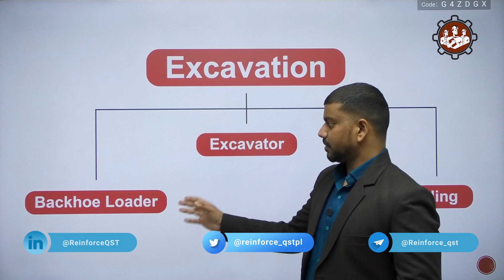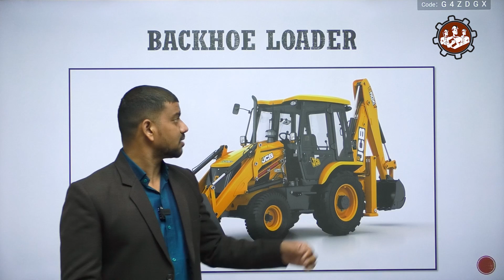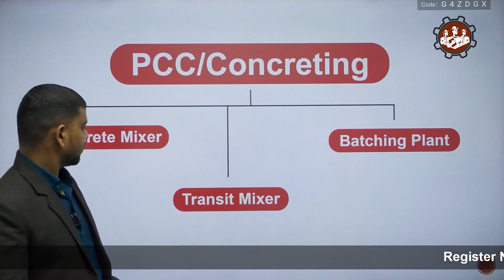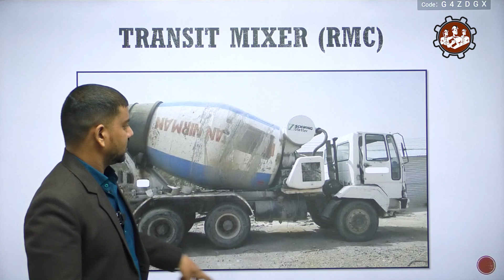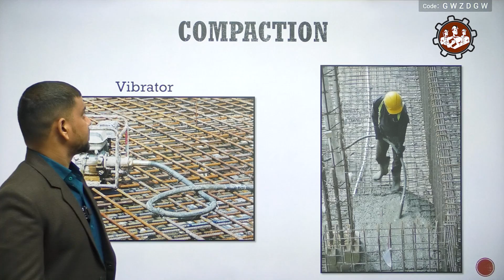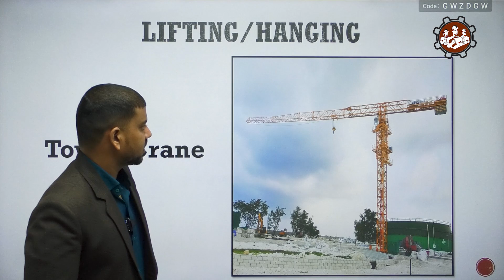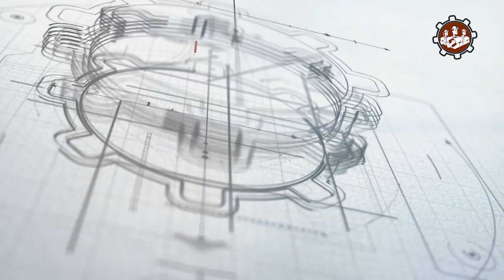Introduction to Construction Machineries and Plants | Reinforce Civil Engineers Training Institute